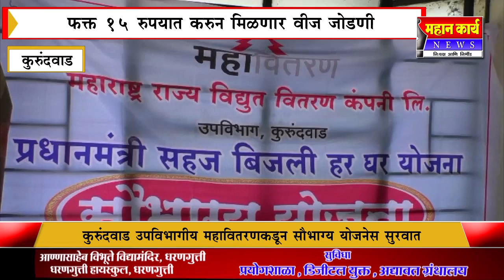कुरुंदवाड उपविभागीय महावितरणकडून सौभाग्य योजनेस फक्त १५ रुपयात करुन मिळणार वीज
कुरुंदवाड उपविभागीय महावितरणकडून सौभाग्य योजनेस सुरवात : फक्त १५ रुपयात करुन मिळणार वीज जोडणी